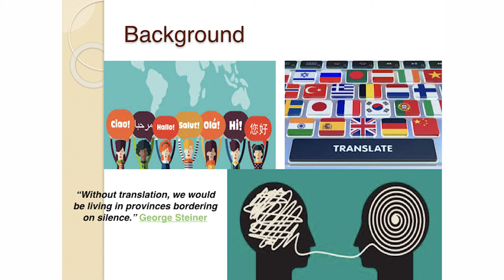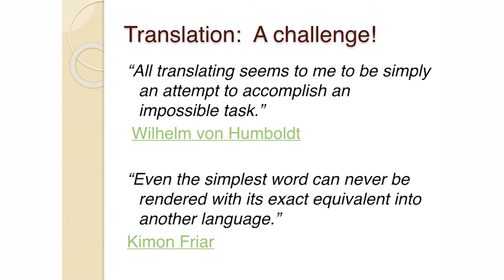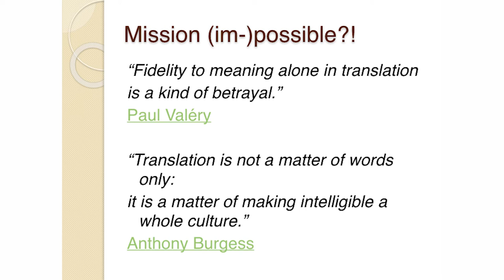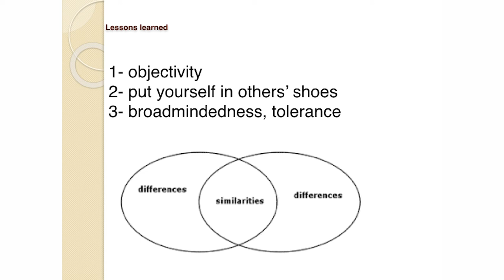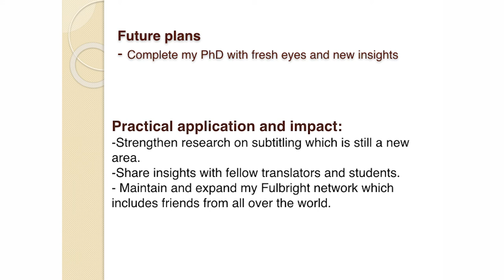Mr. Mohammad Ibrahim A. Mansy - Subtitling Islam for the West.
Fulbright Egyptian Student Program Alumnus - University of Michigan-Ann Arbor.

5th Fulbright Egypt Annual Alumni Conference .